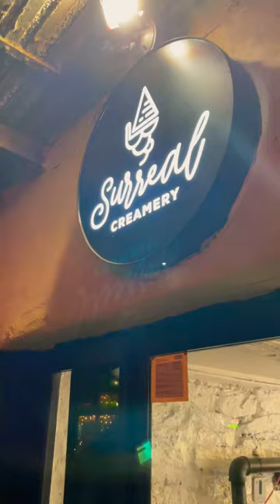An amazing night out in Manhattan, NY 🗽 Part 2